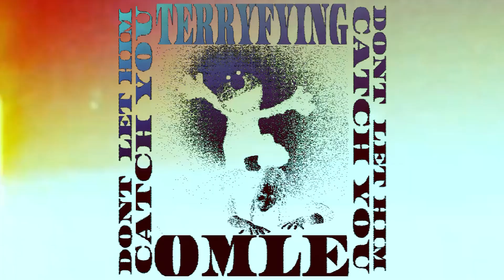OMLE 𝕲𝕽𝕴𝕹𝕯𝕳𝕺𝖀𝕾𝕰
YALP OT SEKIL OMLE